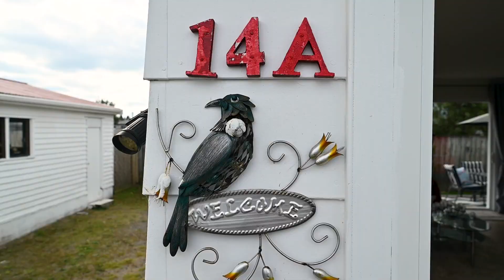Open2view NZ - ID# 573839 - 14A Elizabeth Street